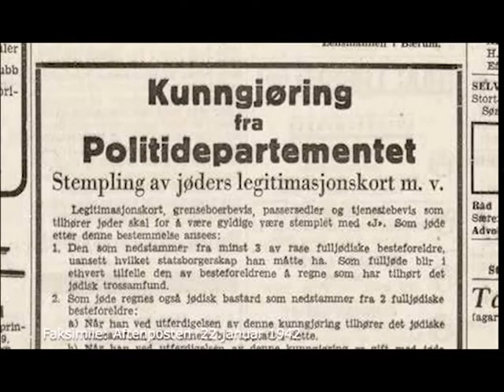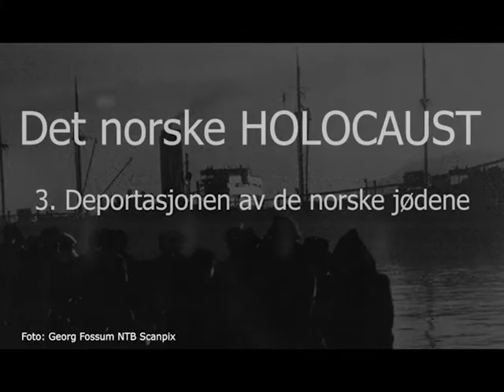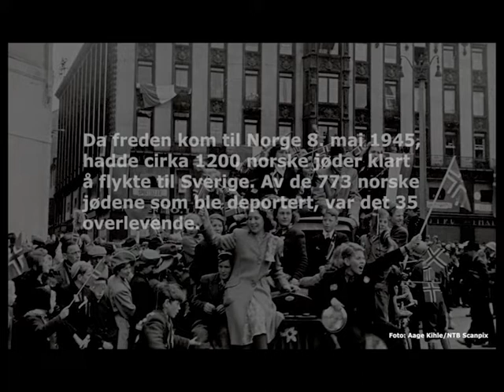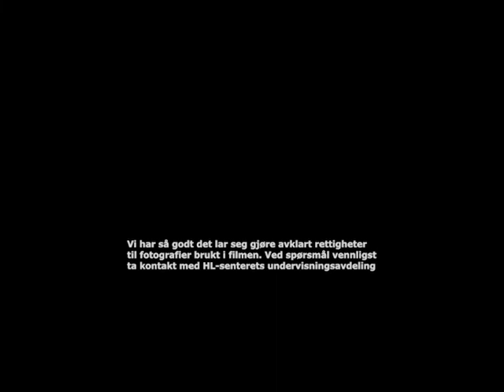Holocaust i Norge – undervisningsvideo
Denne filmen er en kort introduksjon om Holocaust i Norge til bruk i skolen og til undervisning.

Videoen er produsert av HL-senterets undervisningsavdeling